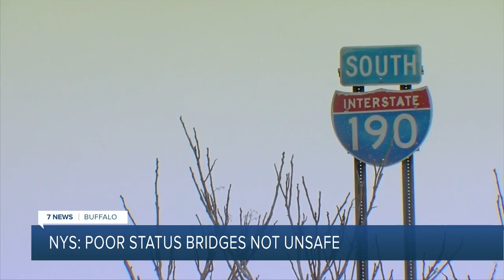Closer look at Buffalo bridges in "poor" condition